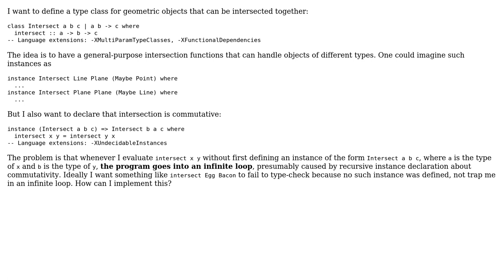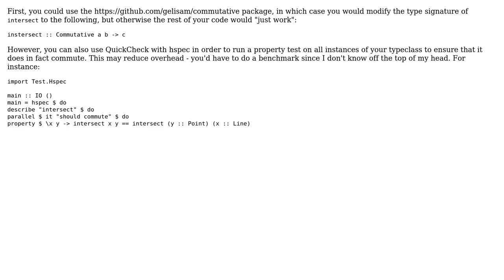Software Engineering: Using Haskell type classes to enforce commutativity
With thanks & praise to God, and with thanks to the many people who have made this project possible! You are responsible for your own actions.